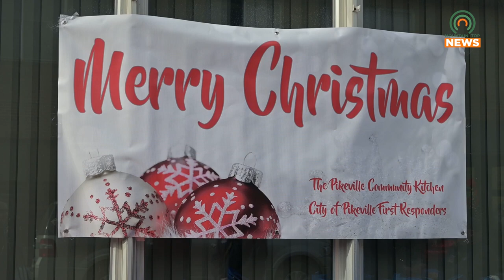Pikeville Community Kitchen Holds Food and Toy Giveaway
Pikeville Community Kitchen gave away food bags and toys at the United Methodist Church on Thursday, December 21, 2023.